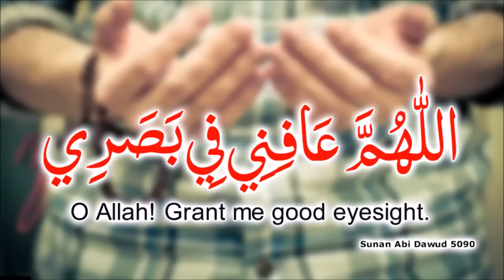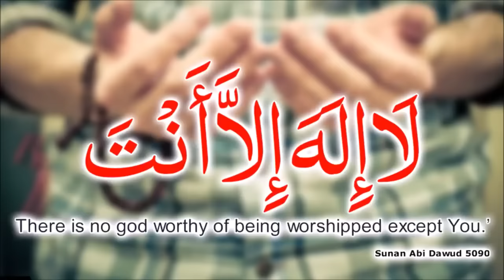Powerful Dua To Cure Pain, Diseases,Sickness And Illness - Prayer for a Healing Miracle in your Life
Powerful Dua To Cure Pain, Diseases,Sickness And Illness  - Prayer for a Healing Miracle in your Life Recited by Saad Al Qureshi

 Allahumma 'afini fi badani,Allahumma 'afini fi sam'i,Allahumma 'afini fi basari,la ilaha illa Ant

اَللّٰھُمَّ عَافِنِیْ فِیْ بَدَنِیْ اَللّٰھُمَّ عَافِنِیْ فِیْ سَمْعِیْ اَللّٰھُمَ عَافِنِیْ فِیْ بَصَرِیْ لَآ اِلَہَ اِلَّااَنْتَ
O Allah! Grant well-being (health), to my body, O Allah! Grant well-being to my hearing, O Allah, grant well-being to my sight. There is no God but You. (Abu-Dawud)

الاستماع يوميا لعلاج جميع الألم والأمراض والمرض والمرض - شفاء الصلاة الصحية